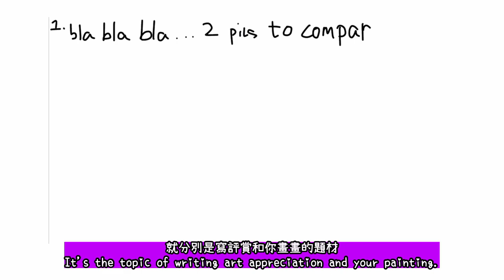HKDSE | VA | studying art = no writing? let's get in the real "art exam"!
Hi Everyone (´▽｀)Today’s video Is quite Interesting bc I talked super duper many stuffs .since then , my video was too long so I chopped them Into two parts .Thx for your Inclusive .
Actually I wanna film this video for quite a long time cuz Everytime during Exam time , people around us will think that we are free .😟We no need to do any preparations then we can finish our va  Exam. 🤨But the truth is myst of the art students I know aren’t related to these situations .😂Also , as there are not much people filming things about himgkong DSE art Exams . So I wish I can share these blood sweat and tears 🫂together from my point of view.we maybe sometimes busier than you , 😢and even slept less than you 😮‍💨. lol  🤭🤭Respect to all art Iovers 🫡and thank you for watcing .

hi大家好(´▽｀)
今天的影片蠻有趣的
講話講的超級多
但因為影片過長所以就分成兩部上啦
謝謝包容\(//∇//)\
然後這隻片其實我一直就很想拍了
因為每次到了考試的時候
周圍的同學都以為我們會很閒(´▽｀)
什麼都不用做就可以去考試
但其實絕大部分我認識的va人都不是這樣的( ･᷄ὢ･᷅ )
而且拍香港藝術考試的人我是沒看到過啦
所以就希望從我的視角帶大家一起認識一下藝術人的心酸
我們有時可能還比你們忙的喔！
而且還睡得更少呢xd(^_^o)
嘿嘿😁
致敬所有藝術喜好者🫡🫡
也謝謝各位的觀看🙏🙏
我們就下部片再見啦～

HKDSE | VA | practice ! and practice !and practice ?

0:00 Intro
0:18 比較compare
0:26 paper1
0:42 paper2
0:55 time
01:45 questionsbook
02:40 topics
03:55 nextpartpreview